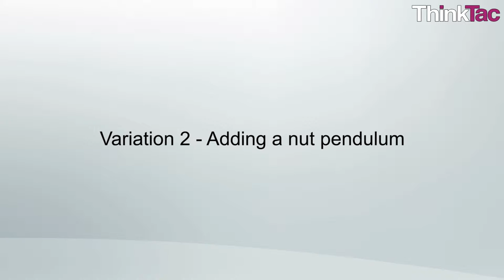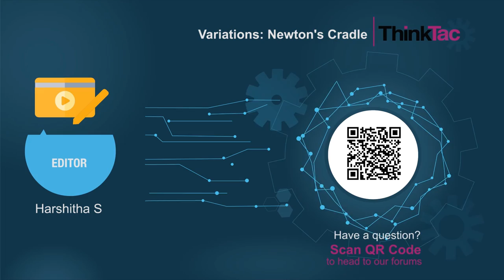Variations: Newton's Cradle | ThinkTac